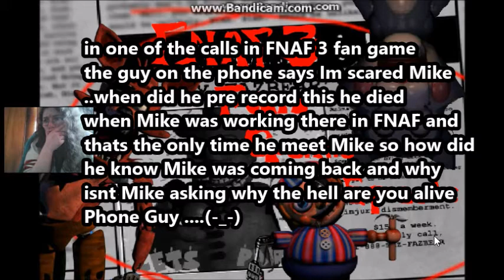Five Nights at Freddy 3 Fan Game Episode 23 Discovery Somethings not quite right Lets take a look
Welcome to Twinkle Discovery for FNAF3 Fan Game remember this is only theories and things i find and my opinion or info might change as we findout more about the game anyway this episode is a two part where we discuss the game and much more like i did with my five nights at treasure island discovery

Welcome to FNAF3 FAN Game this was approved by Scott Cawthon and boy is this one harder then the original all our old friends are back and are wired to be both child and adult friendly but what is this they made a discovery a few days back and brought a very old friend back  to join in the fun we see the return of the marionette and this time there no music box to helps us ...great
created by  BFPFilms424

This episode we focus on a few questions and some very intreast things that really got me curious in FNAF  and FNAF 2 but still why did he said GOLDEN its creepy i have a bad feeling about this anyway enjoy

order we have is
FNAF 2 -Pizzaria where the toy crew appeared
FNAF - Where Mike worked and after the bite of 1986
FNAF3 fan game - Mike returns this is not set at the dinner
asked before hand on the order and beside the kids are already dead.